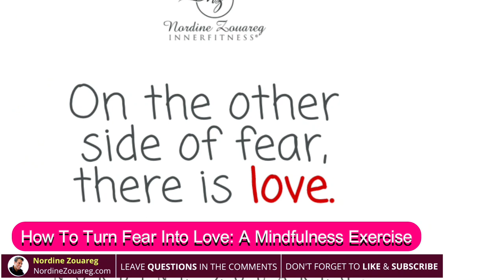How To Turn Fear Into Love: A Mindfulness Exercise | Nordine Zouareg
How To Turn Fear Into Love: A Mindfulness Exercise
On the other side of fear there is love – Nordine Zouareg
The next time you are about to say or do something that involves others, take a pause, and ask yourself: am I acting out of fear or out of love? It’s a simple question, but the answer can be quite revealing. In this short video I will be sharing a powerful tool to turn fear into love.